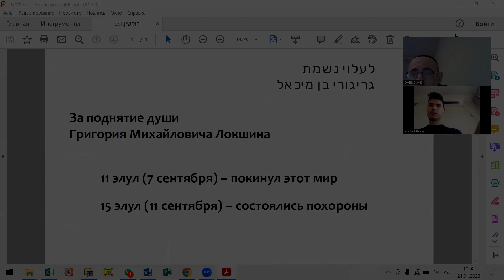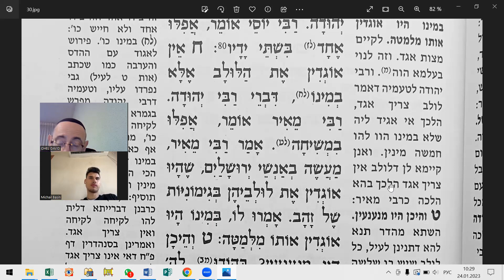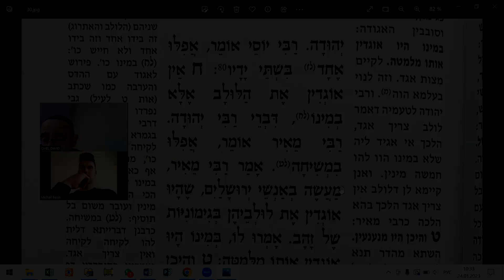Связка | Масехет Сука – 25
За поднятие души Григория Михайловича Локшина
Масехет Сука, перек гимел, мишна хет - 25 занятие.
Читаем, понимаем, запоминаем - мишна, комментарий - раби Овадья из Бартануры.
Связка – чем завязать лулав. И как его завязывали почетные жители Иерусалима.